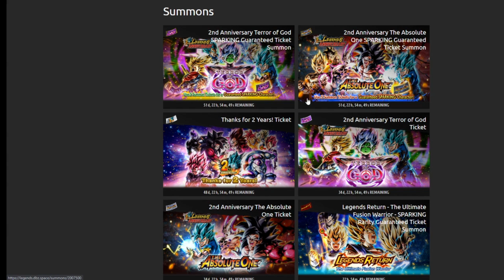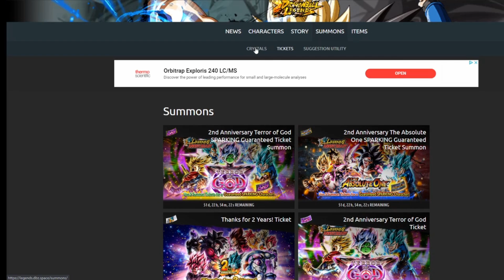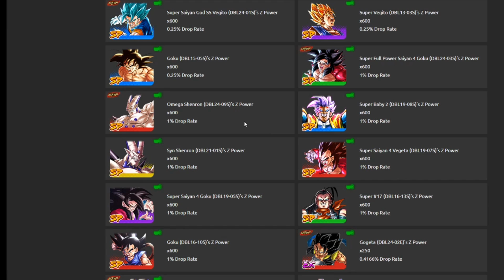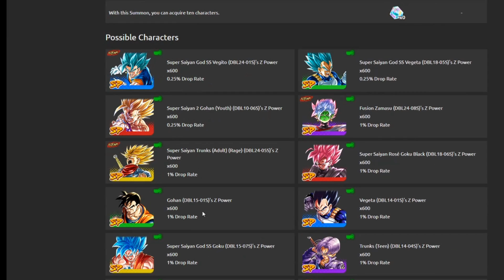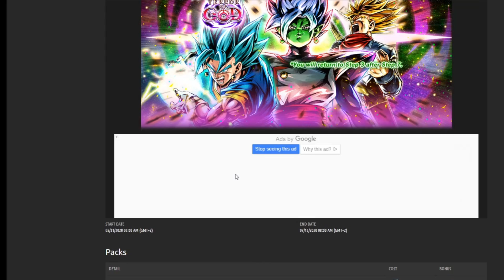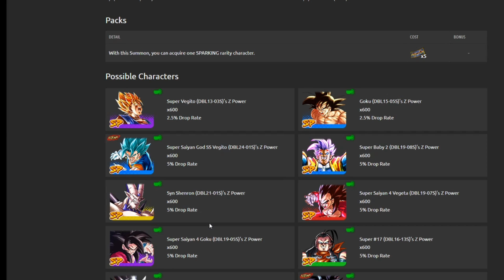DRAGON BALL LEGENDS EL SEGUNDO ANIVERSARIO 5 800 CRISTALES GRATIS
En Twitch directos todos los dias aviso por discord,comunidad de youtube y grupos de whatsapp

Link de mi canal en Twitch sigueme que se viene lo epico.

               Donaciones de cuentas:
Contacto. Twitter: @Blackfix777 y el email xd

SUMMONS

CURIOSIDADES